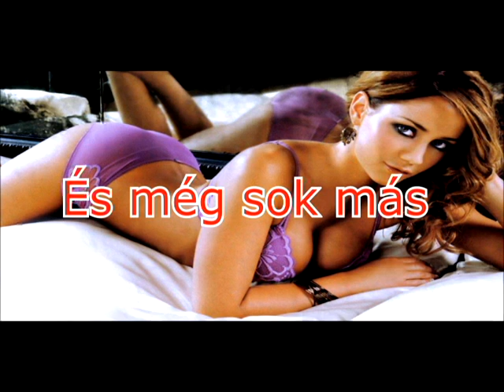Minecraft Hunger Games Overlord-al 1.rész